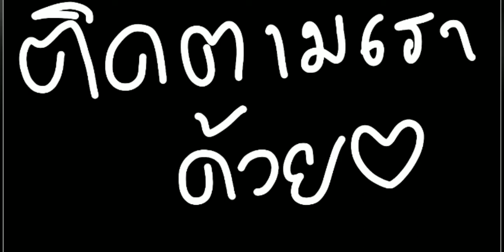เล่นเเมพต่อสู้ในเกม mini world กากไปขอโทษ